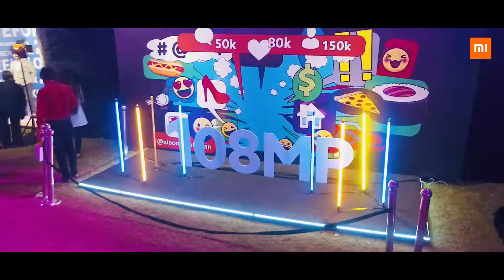Redmi Note 10 Series - Launch Event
Highlights of Redmi Note 10 Series - Launch Event, held on 10th March, 2021 at Avari Hotel, Lahore.